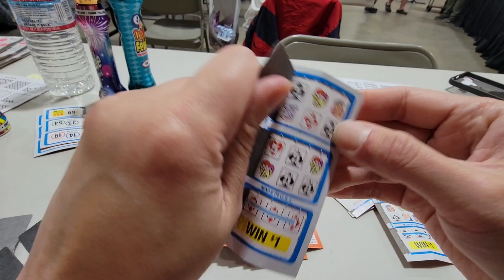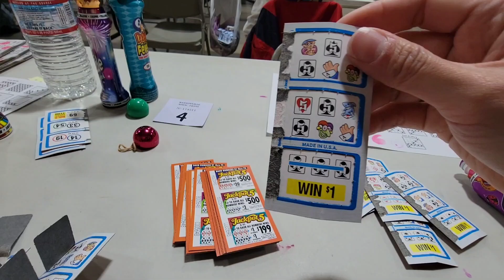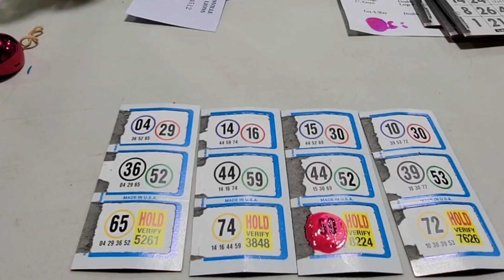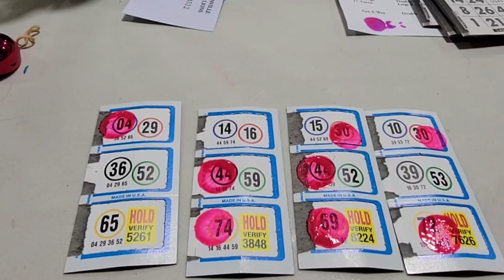Let's play Pull tabs Jackpot 5!